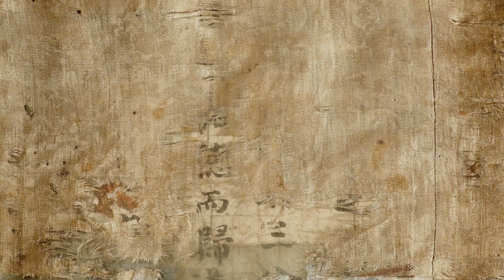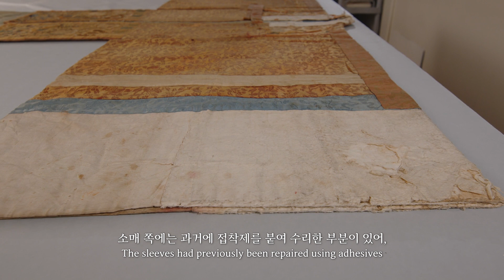안녕, 모란 특별전 유물 심화 소개 - 창덕궁 활옷에 담긴 비밀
모란 자수 가득한 '창덕궁 활옷'에 담긴 비밀을 알려드립니다.